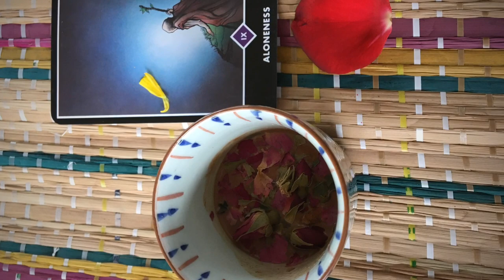All is Full of Love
Produced and Directed by Julles Roberto for One Artist Management House.

Produced by Red and Yellow Stripes Productions and Julles Roberto Films.